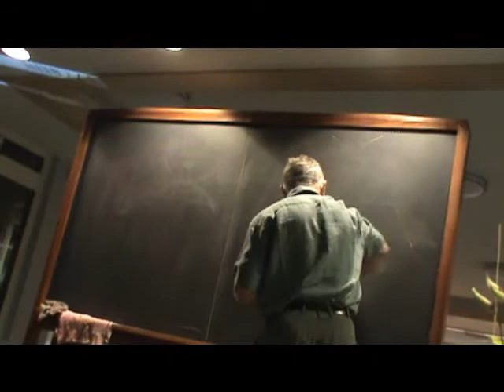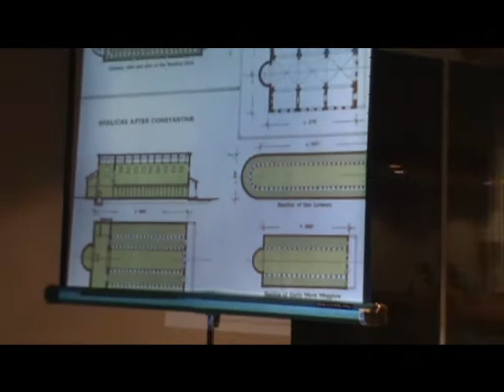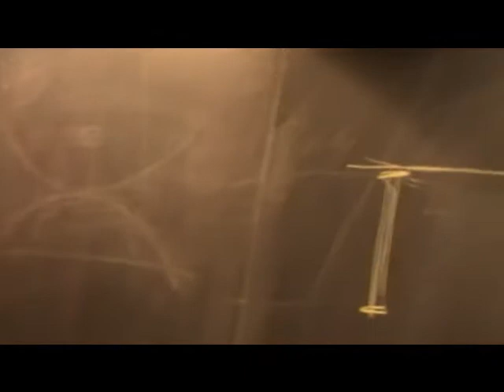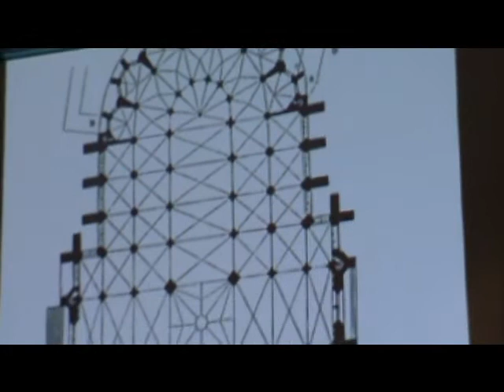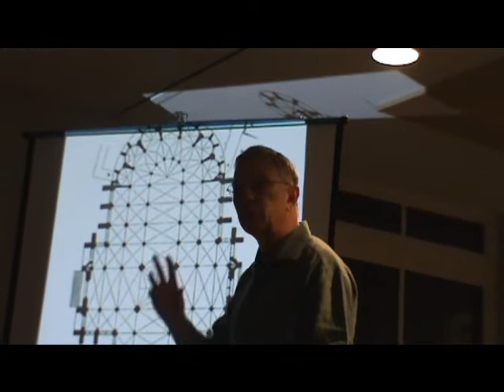8 Hesperus Village Ontario Lazuring and Architecture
Bert Chase (Vancouver), Architect for Hesperus Village
Public Presentation: "Sacred Architecture: Journey at the Threshold"
"Architecture arises out of human relationships, and in turn has a profound impact on those it serves for years to come. When the human community is in harmony, its higher ideal, its archetype, shines through. It is this spiritual essence of the community that is embodied in true architecture."